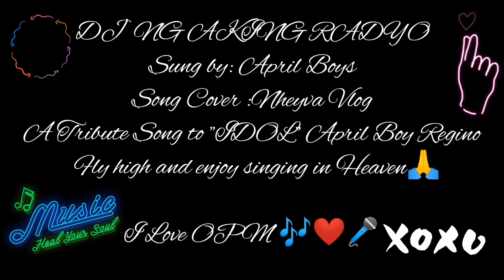DJ NG AKING RADYO by APRIL BOYS||TRIBUTE SONG TO "IDOL" APRIL BOY REGINO||COVER SONG by Nheyva Vlog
Song Credit to April Boys (DJ ng Aking Radyo) (2003)

Record Labels:
Vicor Music Corporation
Vicor Records